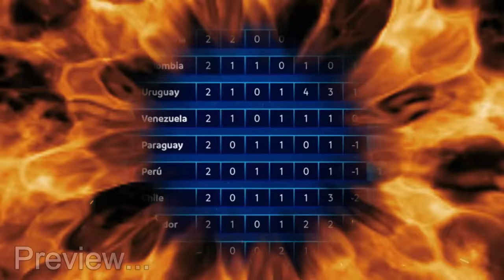¡ESTALLAN EN BOLIVIA! PRENSA BOLIVIANA LE DA DURO A SUS JUGADORES LUEGO DE QUEDAR ULTIMO EN LA TABLA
⚽SUSRIBETE Al CANAL ME AYUDARIAS MUCHO ⚽